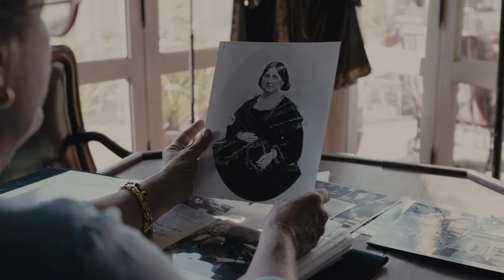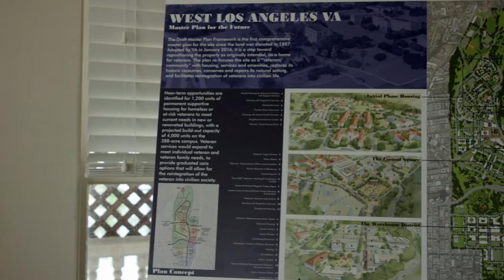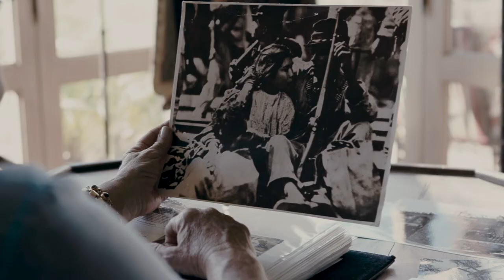Restoring the Soldiers' Home of Los Angeles (Short Version)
The Soldiers' Home in Los Angeles, known as the West LA Veterans Affairs campus, has been a home for all veterans since 1887. Learn about this sacred land and how you can support the efforts to revitalize its historic buildings to serve the veteran community of Los Angeles.

Robert Ham - U.S. Army Veteran

Produced by
Mike Dowling - U.S.M.C. Veteran
Robert & Melanie Ham

 & Colorist
John Fisher

Make-up
Kate Oja

Drone Pilot
Tim Baur

Production Asst.
Armen Babasoloukian
- U.S. Army Veteran

Sound
Jon Orr - U.S.M.C. Veteran

Music
Shem von Schroeck

B-Cam/Gaffer
Kevin Stiller
Joey Luu

Grip
David Grother II

Cameras donated by
Top Spin Productions

Interviews
Carolina Barrie              Christine Barrie
    Jon Sherin          Mike Dowling
Jim Zenner - U.S. Army Veteran
Mickiela Montoya - U.S. Army Veteran
Kristine Stanley - U.S. Air ForceVeteran

Thank you to the 1887 Fund Board of Directors
Joan Abrahamson  Otis "Spike" Booth
             Perry Diller       Admiral Michael Mullen
  Derorah Mullen   Dr. Jon Sherin

Jeanne Tumanjan
The Otis Booth Foundation

Carolina and Christine Barrie
Leah Jackson

Copyright: HAMMR Productions